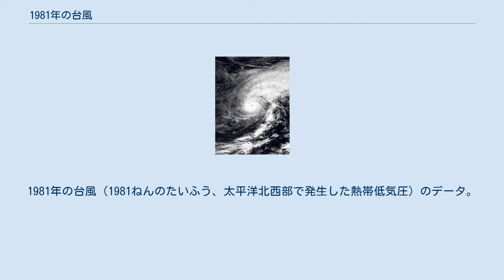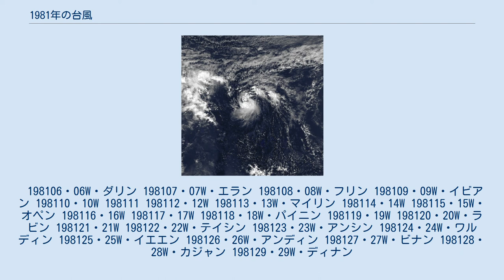1981年の台風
1981年の台風（1981ねんのたいふう、太平洋北西部で発生した熱帯低気圧）のデータ。
 198101・01W 198102・02W 198103・03W 198104・04W・ビニン 198105・05W・クリン 6月22日20時に長崎県北部に上陸。
2012年に台風4号が上陸するまでは、日本への上陸日時が統計史上第10位の早さであった。
 198106・06W・ダリン 198107・07W・エラン 198108・08W・フリン 198109・09W・イビアン 198110・10W 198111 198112・12W 198113・13W・マイリン 198114・14W 198115・15W・オペン 198116・16W 198117・17W 198118・18W・パイニン 198119・19W 198120・20W・ラビン 198121・21W 198122・22W・テイシン 198123・23W・アンシン 198124・24W・ワルディン 198125・25W・イエエン 198126・26W・アンディン 198127・27W・ビナン 198128・28W・カジャン 198129・29W・ディナン